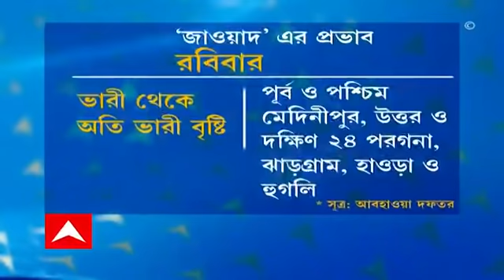Cyclone Jawad: 'জাওয়াদ' রুটে বাংলা? একাধিক জেলায় অতিভারী বৃষ্টির সম্ভাবনা | Bangla News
পুরীর কাছে পৌঁছেই শক্তি হারাবে ঘূর্ণিঝড় জাওয়াদ, হবে না ল্যান্ডফল। উপকূল ধরে বাংলায় ঢুকবে গভীর নিম্নচাপ হয়ে। গতিবেগ হতে পারে ঘণ্টায় সর্বোচ্চ ৬৫ কিমি। জানাল আলিপুর আবহাওয়া দফতর। জাওয়াদের প্রভাবে কাল থেকেই দুই মেদিনীপুর, দুই ২৪ পরগনা ও কলকাতায় ভারী থেকে অতি ভারী বৃষ্টির পূর্বাভাস।